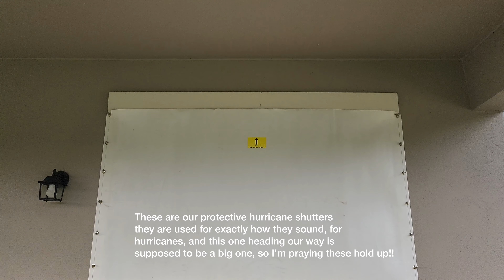CLEAN WITH ME/NIGHT CLEANING/PREPPING FOR A HURRICANE/CLEANING THE GAME ROOM/YANCY WILL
Hey Family Heyyyyyy!!!

Hope everyone is having an amazing week, and enjoying their Friday so far!! After going over it in my head over and over, I have decided to upload my clean with me video today.

I was hesitant because this is also a prep for Hurricane Ian, and what me and the family go through to prepare for Hurricane season. I'll admit this one had me a little nervous because even though we prepare for it, you can never ever prepare for these things, and this Hurricane hit a lot of people really hard.

When a Hurricane is coming, to calm my nerves, I clean and it puts me at ease, so this video I literally am doing the least amount of talking I've ever done, and y'all know I can talk, so enjoy it, cause I'm going back to talking y'all ear off, Lol!

PR 🖋📦 13553 State Rd. 54 Ste. 208